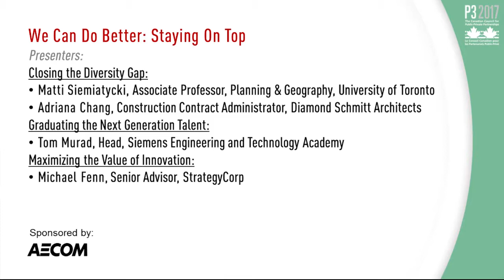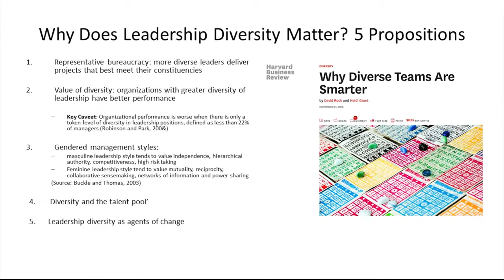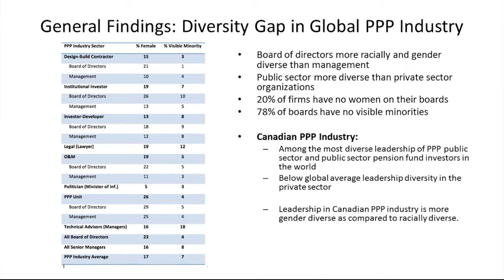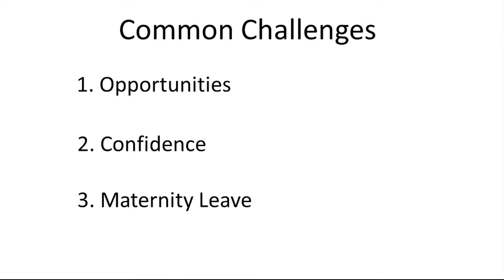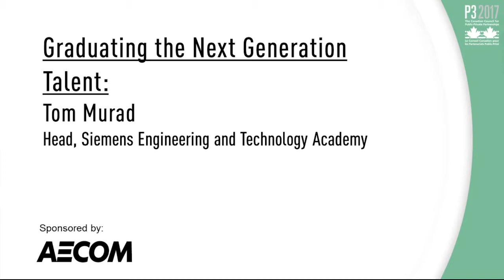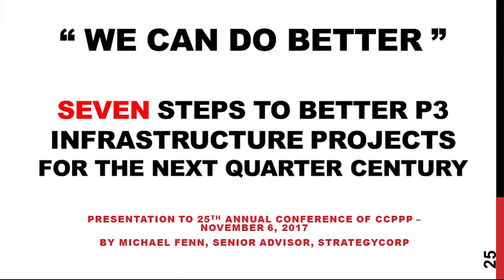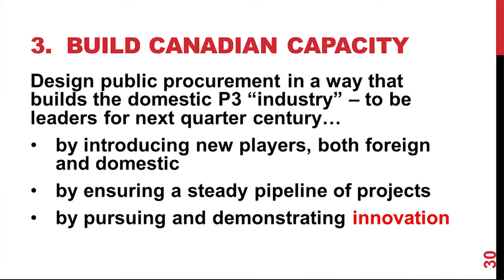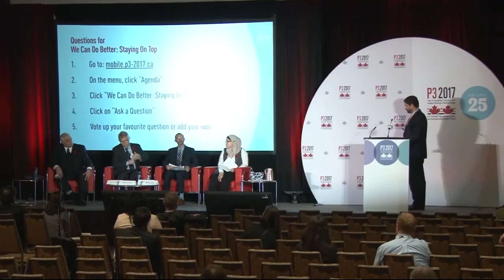P3 2017: We Can Do Better: Staying on Top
Canada is recognized as a global leader in infrastructure and P3s, but we can't fall into the trap of the status quo. Three separate presentations focus on the diversity gap in the industry, the challenge of training job-ready graduates and the need for more innovation in projects. This session is a call to action that work remains to be done!

Presenters:

Closing the Diversity Gap:

Matti Siemiatycki, Associate Professor, Planning & Geography University of Toronto

Adriana Chang, Construction Contract Administrator, Diamond Schmitt Architects

Graduating the Next Generation Talent:

Tom Murad, Head, Siemens Engineering and Technology Academy

Maximizing the Value of Innovation:

Michael Fenn, Senior Advisor, StrategyCorp